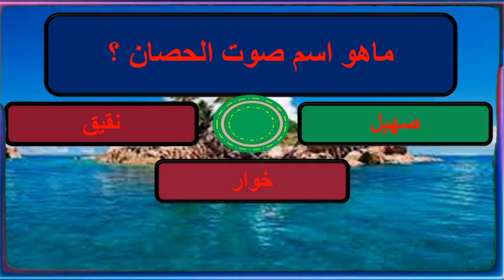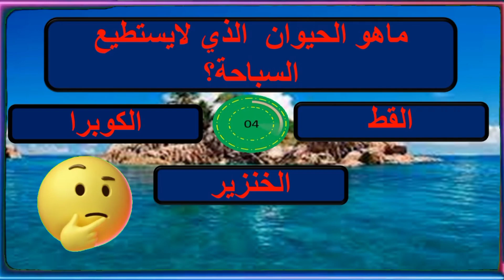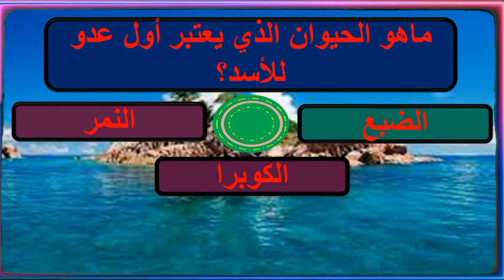اختبر معلوماتك | أسئلة متنوعة عن عالم الحيوان |ثقف نفسك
ماهو الحيوان الذي ينام واحدى عينيه مفتوحة
متعة المعرفة  تحدي المعلومات قناة تقدم معلومات دينية ومعلومات عامة
 فيديو جديد معلومات عامة ومفيدة كل يوم
هل تعلم ؟تحدي المعلومات معلومات دينية معلومات علمية معلومات ثقافية معلومات غريبة نصائح في علم النفس اقوال ماثورة
اسئلة دينية عن الانبياء حاول الإجابة عليها !! سؤال وجواب اختبر معلوماتك
اسئلة دينية ممتعة عن الأنبياء الكثير قد يعلمها لأول مرة - اختبر معرفتك في الاسلام
اختبر معلوماتك الاسلامية ومدى معرفتك بأنبياء الله عليهم السلام عبر عدد من الأسئلة والأجوبة بأسلوب ممتع
20 سؤال عن الأنبياء عليهم السلام -  أسئلة وأجوبة حول انبياء الله عليهم السلام اختبار معلومات
اكتب لنا في التعليقات كم عدد الاجابات التي استطعت حلها !!!
لمشاهدة المزيد من الفيديوهات الرائعة قمنا بتجهيز هذه الفيديوهات الممتعة لكم :
اسئلة دينية جديدة ومميزة عن الأنبياء :
(من هم الأنبياء العرب ؟ -- من هو جد العرب من الأنبياء؟ -- بالإضافة للعديد من الأسئلة الرائعة والمميزة القليل من يستطيع الإجابة عليها)
سؤال غريب
سؤال و جواب
سؤال
سؤال غريب
سؤال يراودني
اسئلة دينية
اسئلة عن الانبياء
اسئلة عن الرسول
اسئلة عن رسول الله
اسئلة حول الأنبياء
الغاز صعبة
اسئلة اسلامية
اسئلة دينية مع الحل
اسئلة و اجوبة
مسابقة ثقافية
مسابقة دينية
سؤال و جواب
ثقف ذهنك

اسئلة دينية ممتعة عن قصص القرآن الكريم !! سؤال وجواب اختبر معلوماتك
الغاز اسئلة دينية
مسابقات دينية
اسئلة دينية
اسئلة دينية مع الاجابة
لاتنسو الأشتراك في القناة ليصلكم كل جديد من الفيدوهات المنوعة والمفيدة

الغاز مع الحل,الغاز صعبة جدا مع الحل,أسئلة دينية ثقافية منوعة

اسئلة دينية
لاتنسو الأشتراك في القناة